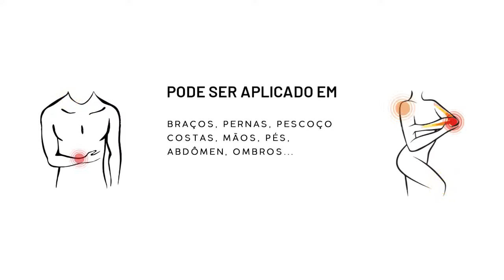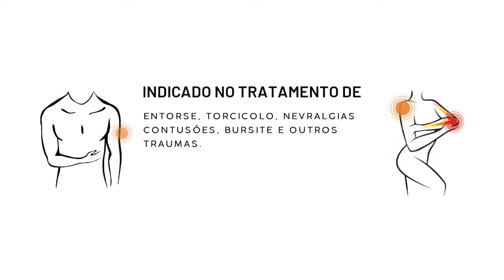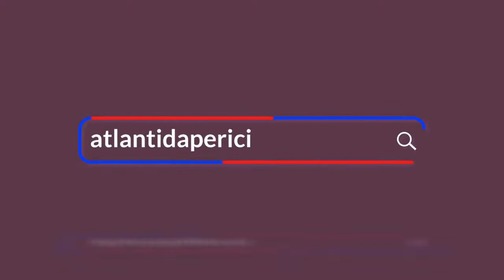Rio Squash Open - Rio Squash Clube